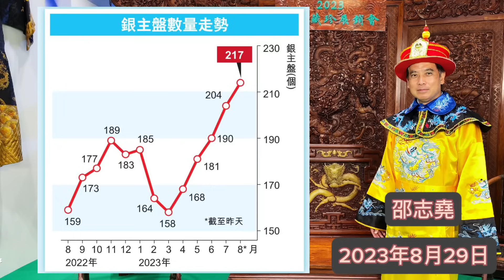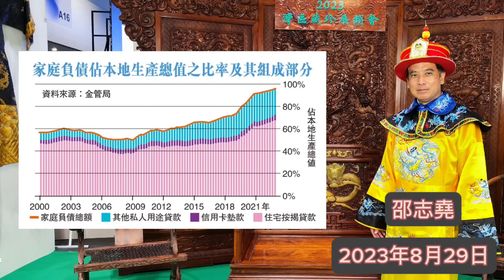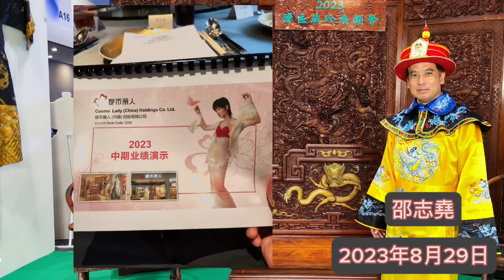邵志堯 2023年8月29日 財經新聞解讀 l 香港銀主盤數將會急增 l 降級消費 l 什麼是碳中和